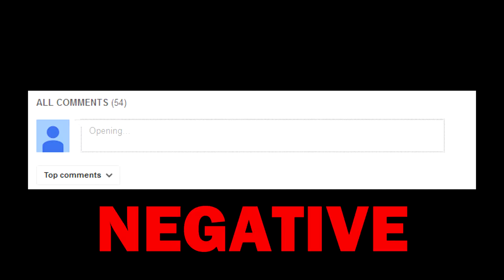Going down with the ship-Soma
Soma is fun yeah i dont have nothing to put in this description anyone want to help me on that lol .